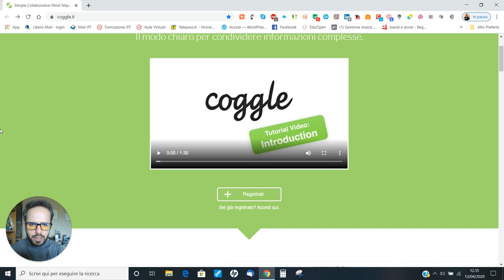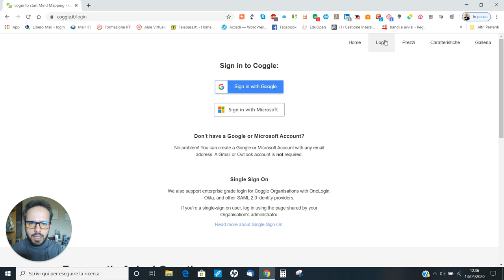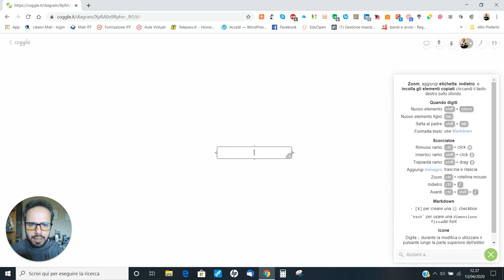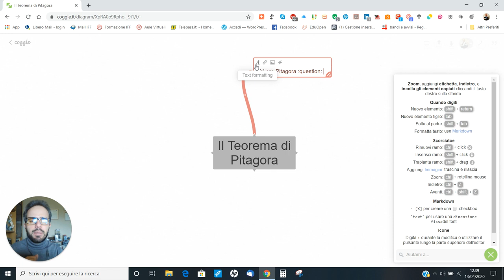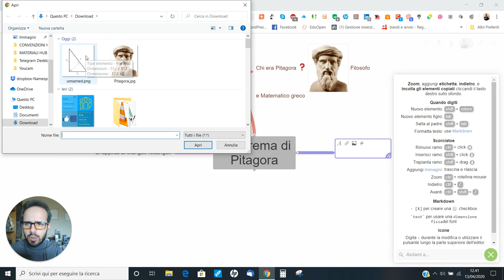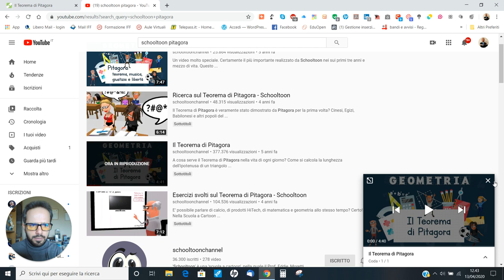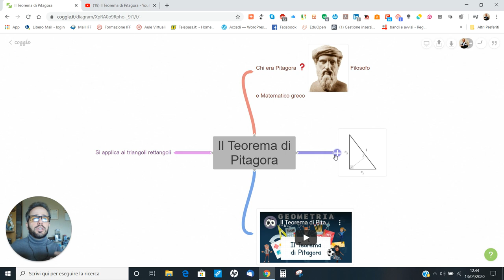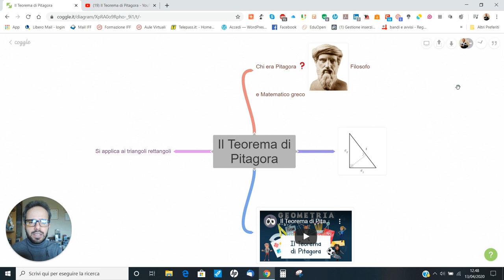Andrea Cartotto - Come creare mappe mentali chiare, interattive e pronte da condividere con Coggle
La mappa mentale è uno strumento davvero per tutti: numerose sono le applicazioni (da installare, o con funzionamento via web) in grado di aiutarci a realizzarne una ma la mia scelta - per motivi di semplicità, multimedialità e grafica accattivante - è ricaduta su Coggle.  Tratto questa risorsa da anni nei miei corsi in presenza rivolti a Docenti ed alunni, e sono certo che apprezzerete anche la possibilità di ritrovare i vostri progetti, ad ogni accesso, direttamente salvati in Cloud.